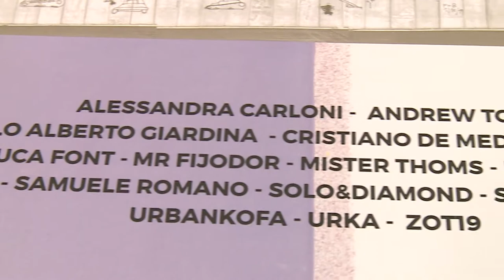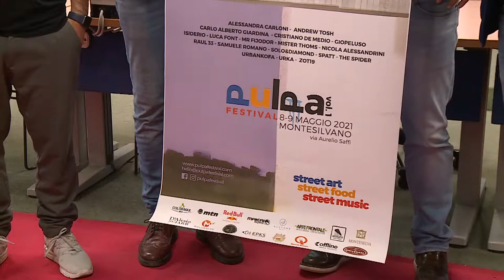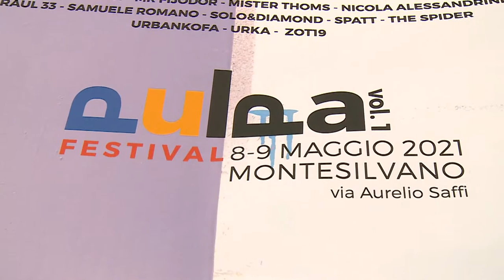A Montesilvano riapre via Saffi a ritmo di musica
A Montesilvano riapre via Saffi. L’8 e il 9 maggio l’importante arteria della città adriatica con lo svolgimento di un grande evento artistico